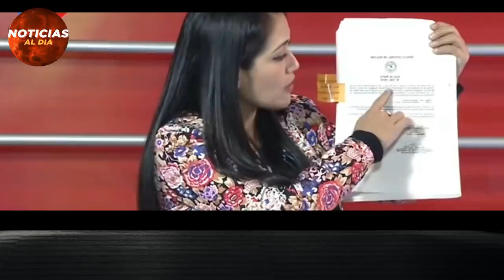BOLIVIA HOY NOTICIAS 05 DE JULIO 2021, AL3RTA SITUACION ACTUAL AÑEZ ULTIMO MINUTO INVIERTE HOTEL HOY